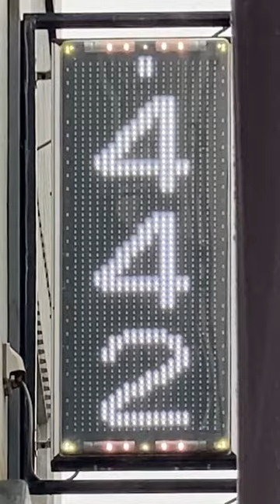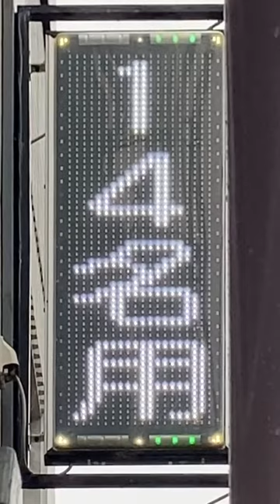広告用のLED電光掲示板 はん蔵もん。大府駅前店(〒474-0025 愛知県大府市中央町４丁目５８)